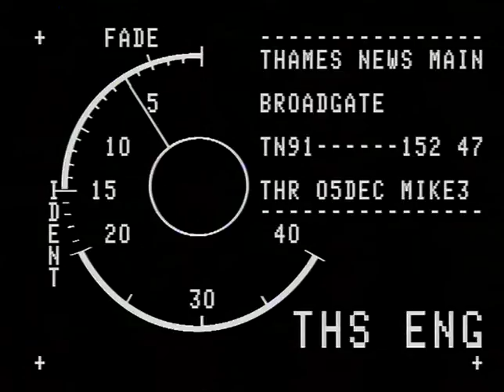TN-91-152-037.m4v | Thames News Archive Footage